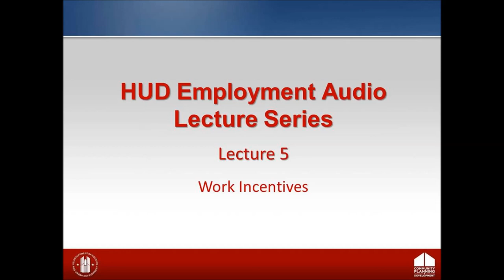HUD Employment Lecture: Lecture 5 - Work Incentives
This audio lecture series is designed to help CoCs, homeless assistance providers, and employment assistance agencies develop effective strategies and practices in addressing the employment needs of homeless persons. This series includes nine audio lectures as well as accompanying materials which will be posted as they become available. These materials target specific audiences and build upon one another creating a full curriculum on how to improve employment outcomes for homeless persons.